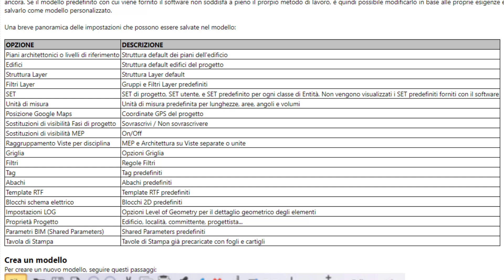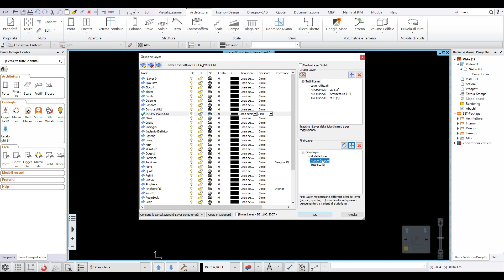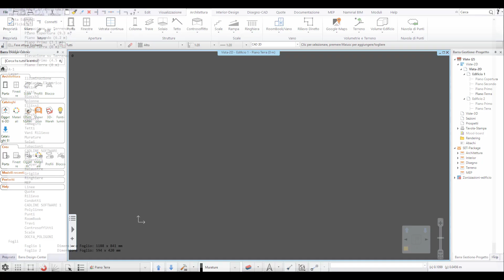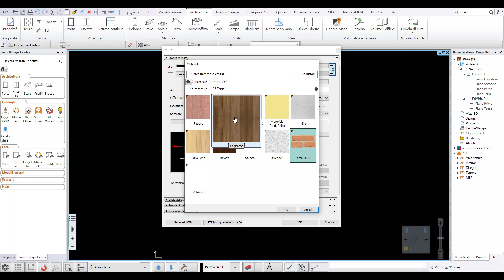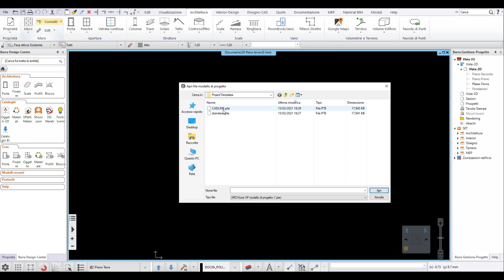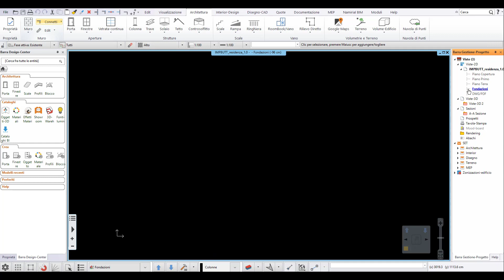MODELLO DI PROGETTO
Il modello di progetto contiene le impostazioni predefinite personalizzate per il progetto e determina le unità di misura predefinite, i layer, i SET, i livelli o piani di riferimento dell'edificio, e altro ancora. Se il modello predefinito con cui viene fornito il software non soddisfa a pieno il prorpio metodo di lavoro, è quindi possibile modificarlo in base alle proprie esigenze e salvarlo come modello personalizzato.